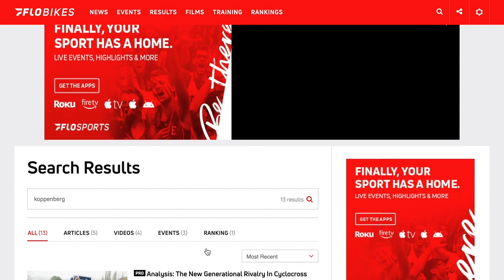Young Talent Emerging at Koppenbergcross